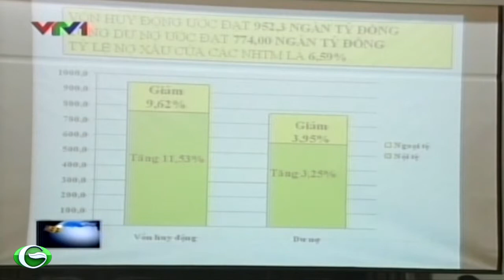Họp triển khai nhiệm vụ Kinh tế - Xã hội tại TP.Hồ Chí Minh